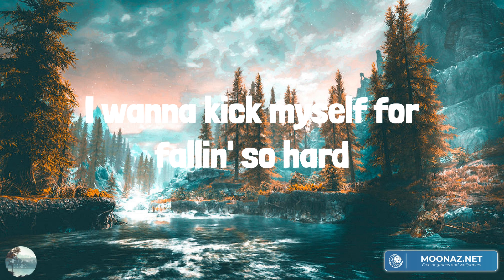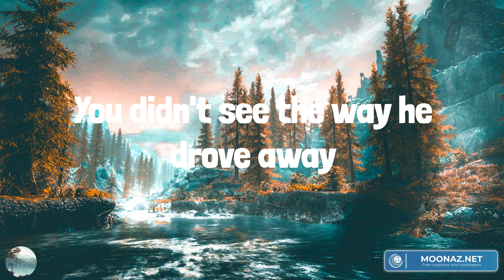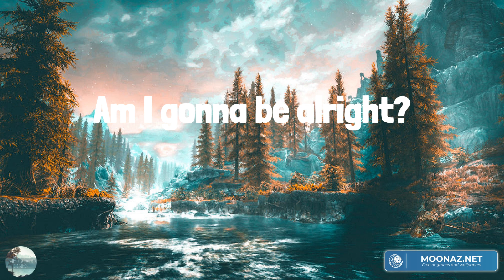Maddie & Tae - Die From A Broken Heart (Lyrics)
Die From A Broken Heart Maddie & Tae Lyrics

Hey, mama, how do you get a red-wine stain
Out of your favorite dress?
Black mascara off a pillow case
Cure a one-too-many headache
Mama, can I come and maybe stay a few days?
This weekend or next
And hey, how do you get a red-wine stain
How does he sleep at night?
Mama, the nerve of this guy
To leave me so easy
Am I gonna be alright?
I wanna kick myself for fallin' so hard
Mama, can you die from a broken heart?
Can you ask daddy if he's got time
To come and look at my front door?
It got slammed last night
And now it don't close right
And just promise that you won't tell him everything
And keep that pistol in the drawer
Mama, please don't say
I'm gonna laugh about this someday
You didn't see the way he drove away
Oh, a broken heart
Can your knees give out from prayin' so hard? (Prayin' so hard)
Can you go blind from cryin' in the dark? (In the dark)
Was it ever really real
If he don't feel like I feel?